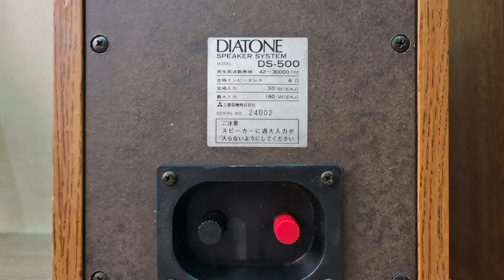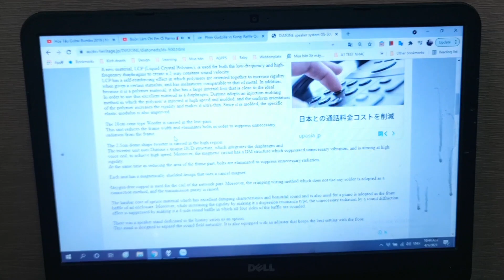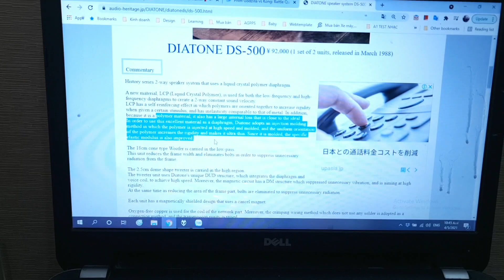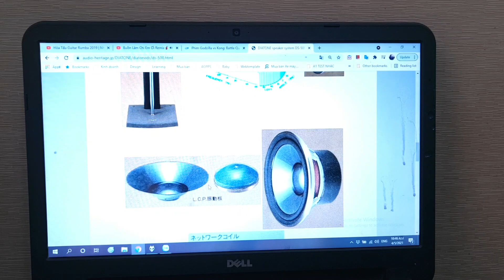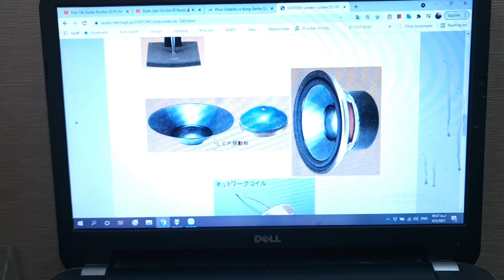🔥Loa DIATONE DS500 QUÁ HAY, Giá QUÁ TỐT (Vũ 0908804711)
LOA BOOKSHELF DIATONE_DS500
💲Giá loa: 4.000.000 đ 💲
🔸️Giá xuất xưởng 92.000 Yên (900 đô), một giá thành rất đắt so với cặp loa Bookshelf nhỏ tại Nhật.
🔸️Loa Bookshelf gọn với chiều cao 40cm nhưng nặng đến 10kg mỗi loa và công suất Max đạt 180w.
🔸️Ngoại hình cổ điển nhưng phối màu đẹp mắt, khá sang.
🔸️Chất âm miễn bàn, dòng cao cấp Made in Japan của hãng.
🔸️Màng loa Bass đặc trưng Liquid Crystal Polymer màu xanh ánh kim khá đẹp và cũng là nét độc đáo trong chuỗi series cao cấp Bookshelf của hãng Diatone (DS300, DS500, DS700).
🔸️Bass Treble tách bạch, độ sạch và sáng nét của âm treble là tuyệt vời.
🔸️Âm bass sâu 40 Hz và vô cùng dứt khoát, không kéo đuôi, không bị hụt hơi với những bản nhạc âm trầm tiết tấu nhanh.
🔸️Mạch phân tần lớn và chiếm đến 2/3 thùng loa phía sau.
🔸️Độ nhạy: 88 dB
🔸️Kích thước: cao 40 x ngang 23 x sâu 24cm
🔸️Nặng 10kg 1 loa.